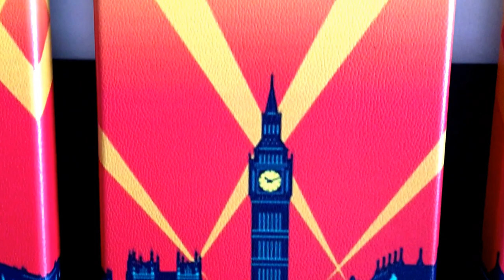Eutisona Cuadros - Led Zeppelin